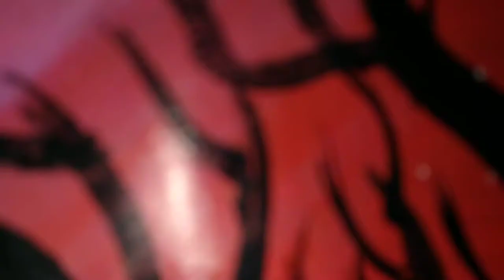My Favourite one ❤️😁